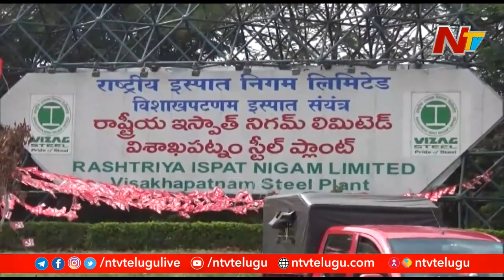AP Govt holds talks with Vizag Steel Plant to Increase Oxygen Production and Setup Beds | Ntv